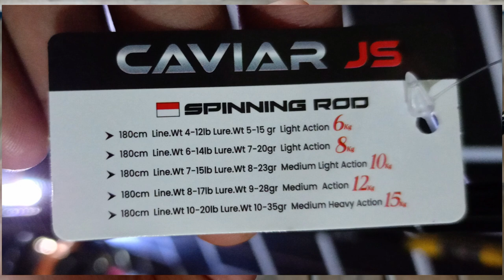JORAN MURAH 100 RIBUAN SANGAT KEREN, Cocok ‼️ Kolam Harian, Liaran, Casting, SHIKARI CAVIAR 4-12 LB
Temukan Joran shikari caviar js dan stellaris full 180cm solid carbon seharga Rp125.000. Dapatkan sekarang juga di Shopee!

Temukan JORAN PANCING SHIKARI CAVIAR JS CARBON SOLID 180CM dengan potongan 10%! Hanya Rp132.435. Dapatkan sekarang juga di Shopee!